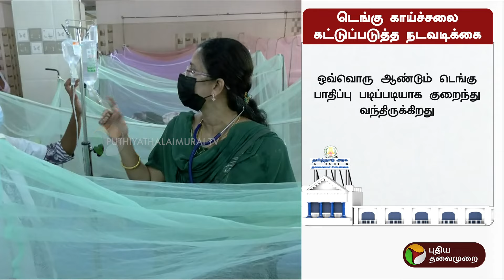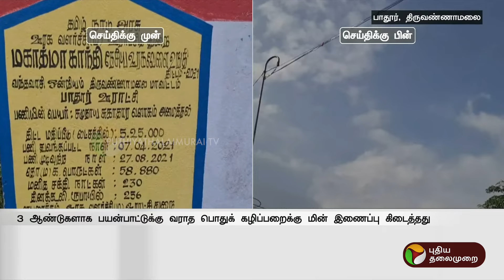விரைவு செய்திகள் | 07.11.2024 | Speed News | PTT